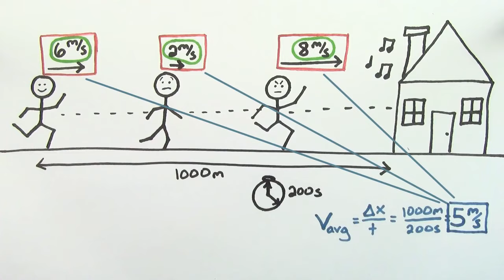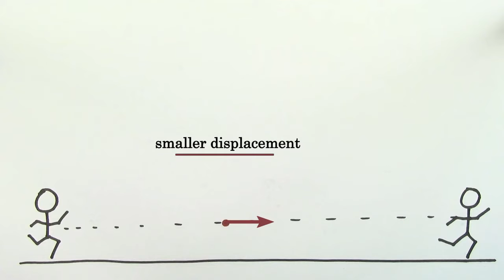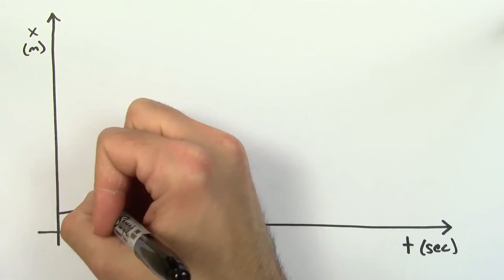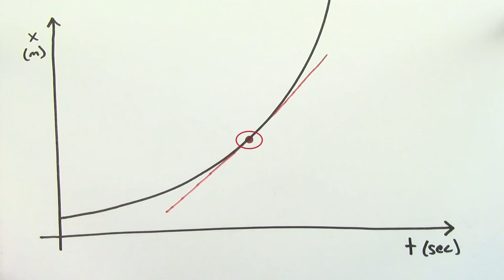Physics Instantaneous Speed and Velocity